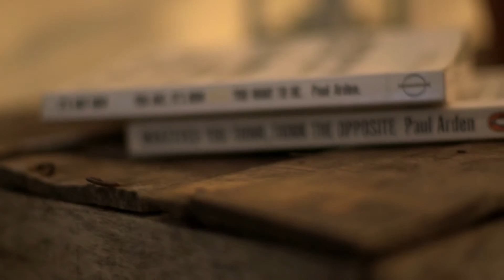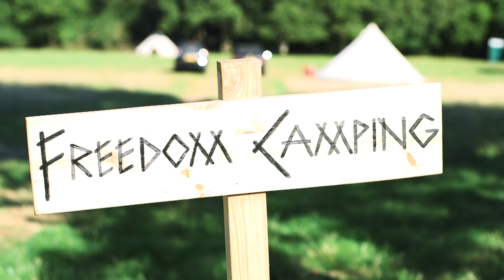M about Town * SEASON 2 PILOT *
We headed to Sussex to meet with Elyna from Freedom Camping!
Such an inspirational individual!

x M x

Filmed at: Freedom Camping - West Hoathly, West Sussex
Co-Producer and Presenter = Emeline Nsingi Nkosi
DOP and Co-Producer = Liva Puce
Editor and Grading: Ben Allison